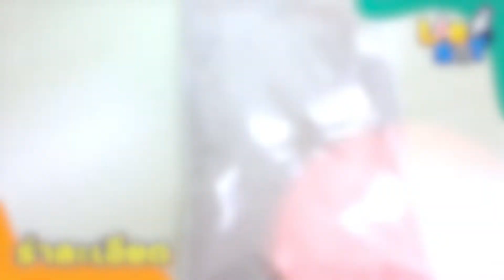Mini​ GMP ชุดเล็ก​ แต่ผมไม่เล็กอย่างที่ทุกคนคิด​นะคร๊าฟฟฟ 👍🏻✨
ความเดิมตอนที่แล้ว​⚠️ จากราคาวัตถุดิบที่​พุ่งสูง​ น้องแก้มและพี่โบตั๋นเลยพาทุกคนมาตรวจคุณภาพ​วัตถุดิบอย่างง่ายกันคะ​

✨สนใจรายละเอียดชุดตรวจหรือการตรวจต่างๆภายในแลบสอบถามข้อมูลเพิ่มเติมได้ที่​ VRI​ และฝ่ายขาย​ VPG​ ทั่วประเทศ
✨พร้อมแจกโปร​ mycotoxin  ถึงสิ้นเดือนนี้เท่านั้น​